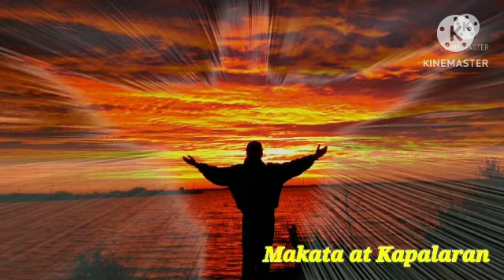Gabay Panalangin August 29, 2023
Gabay Panalangin
August 29, 2023

DIOS KAPALARAN -Gabay Panalangin na malakas ang Aura panalangin sa Dasal na Hiling sa Kasaganaan Kapayapaan Kalusugan ng lahat ng ZODIAC SIGN
Aries -Taurus - Gemini - Cancer - Leo - Virgo - Libra - Scorpio - Sagittarius - Capricorn ⁷- Aquarius - Pisces ,
Pera, trabaho , karamdaman , kalusugan